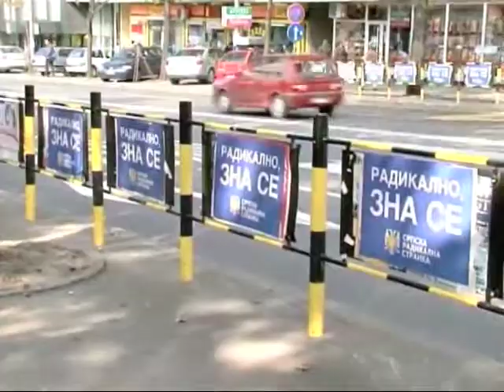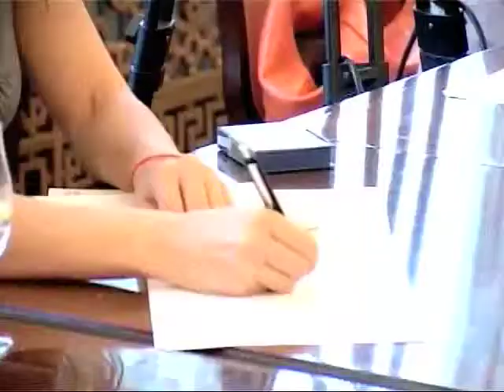Predstavljen nacrt Zakona o strankama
Radna grupa sastavljena od predstavnika tri ministarstva, Agencije za borbu protiv korupcije, CESID-a i Transparentnosti Srbija napravila je i danas predstavila nacrt novog Zakona o finansiranju političkih stranaka.